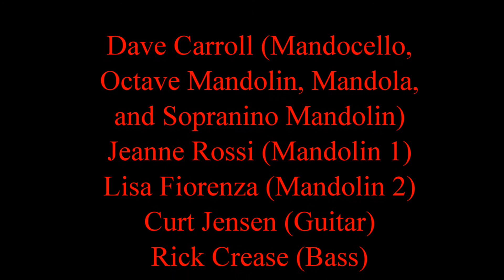Las Vegas Mandoliers Deck The Halls Christmas Concert 2014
Las Vegas Mandoliers spread Christmas cheer at a free concert for parishioners and friends of Christ The Servant Lutheran Church in Henderson, Nevada. Event took place on December 22, 2014.